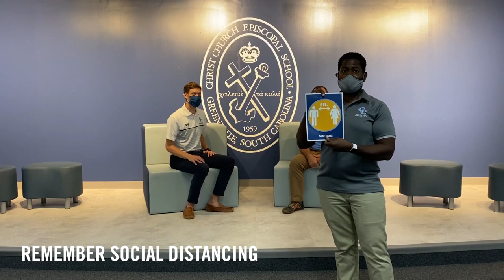MS Safety Protocols